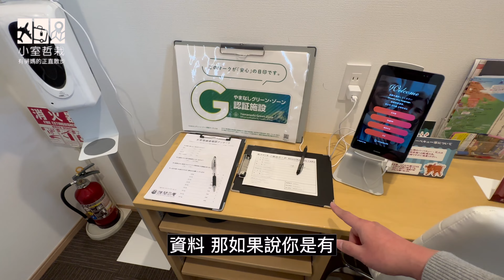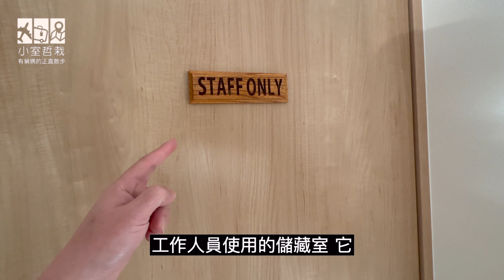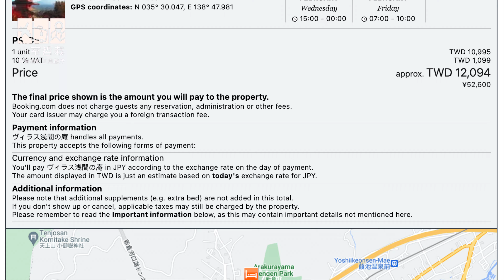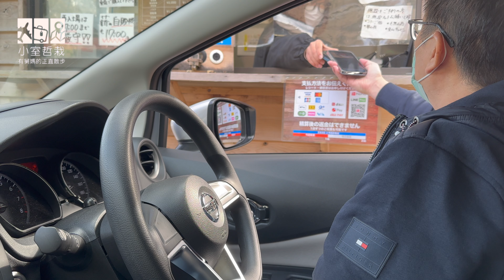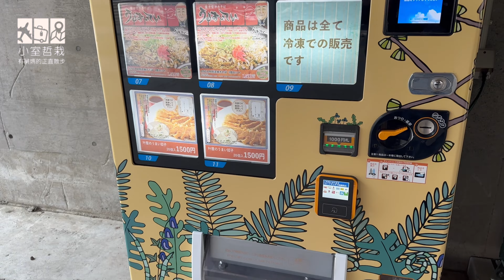【富士山3天2夜 VLOG】東京近郊 | 河口湖最爽住宿 浅間の庵 | 新倉富士淺間神社 忠靈塔 | 搖曳露營勝地 朝霧高原 Fumotoppara Campground | 富士山周邊最強玩法 🇯🇵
耶～小室哲栽跟隨所有台灣人的腳步，在過年期間前進日本，在東京講台語也能通。

人品大爆發，三天兩夜天天富士山看到膩。
還在羨慕別人花大錢住虹夕諾雅富士？這裡有比虹夕諾雅更美的景觀住宿，一早醒來看富士、洗澡泡澡看富士、吃飯喝茶看富士。浅間の庵有著相對實惠的價格，與新倉山浅間公園「忠霊塔」相同視角的富士山，還能帶著民宿的設備前往富士山麓露營場 fumotoppara campground 來場日歸偽露營，讓我們一起 360 度欣賞壯闊的富士山吧！
Let’s Go!